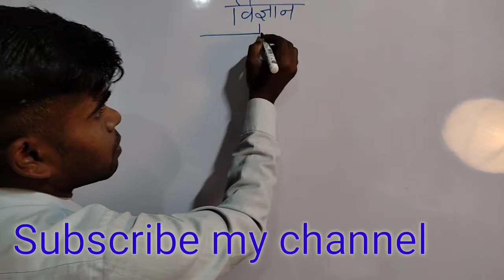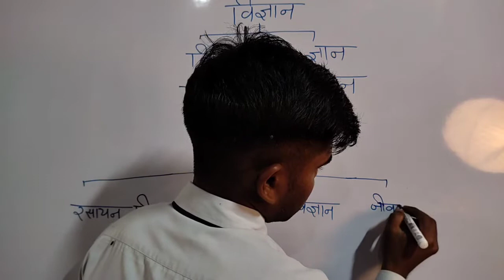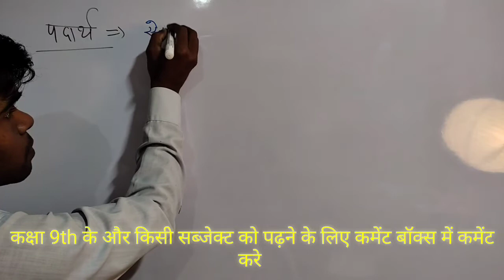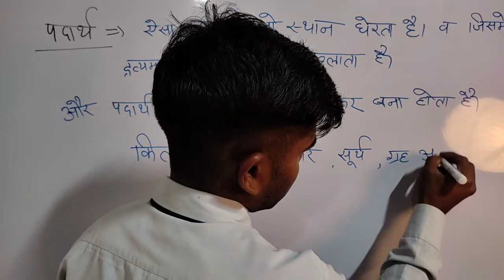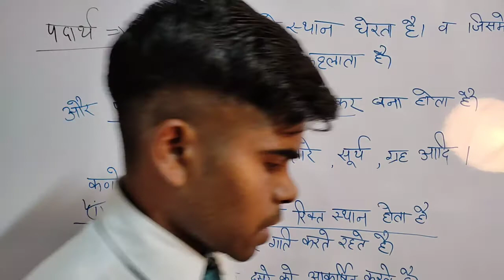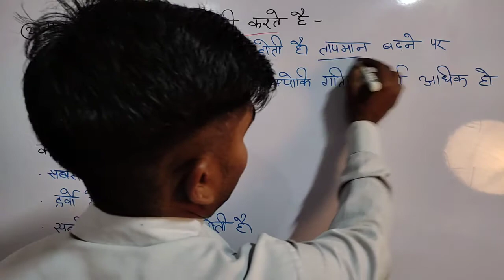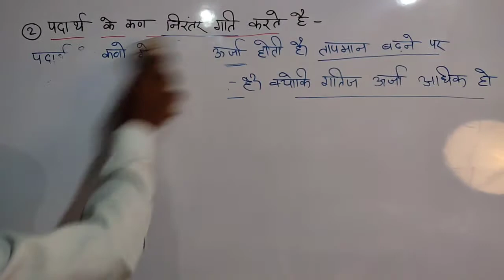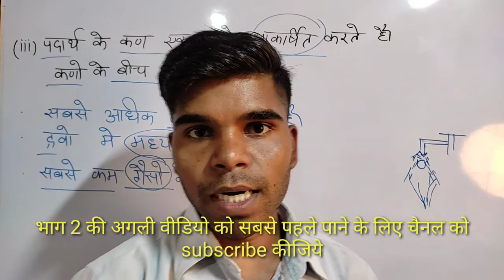विज्ञान क्या होता है | What is Science | Class 9th का पहला चैप्टर पदार्थ एवं उसकी अवस्थाएं। भाग-1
ठोस द्रव गैस क्या होता है
पदार्थ क्या होता है
पदार्थ एवं उसके गुणधर्म

कक्षा 9वी का पहला पाठ
पदार्थ एवं उसकी अवस्थाएं
भाग 1 मे
spoken english class 1st

कक्षा - 9 वी  गणित | संख्या पद्धति | भाग -1 परिचय class 9th Math | Number system | Bhag 1 | .
संख्या पद्धति
1.1भूमिका
 2 .अपरिमेय संख्या है
 3 .वास्तविक संख्याएं और उनके दशमलव प्रसार
4 .वास्तविक संख्याओं पर संक्रियाएं
5. वास्तविक संख्याओं के लिए घातक नियम
6. सारांश
class 9 ganit sankhya paddti
क्लास 9 गणित संख्या पद्धति